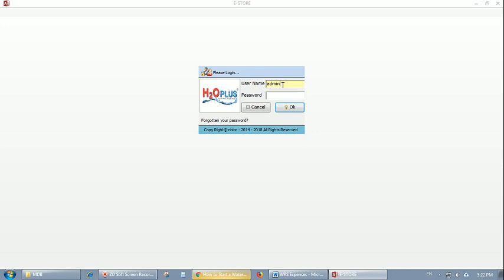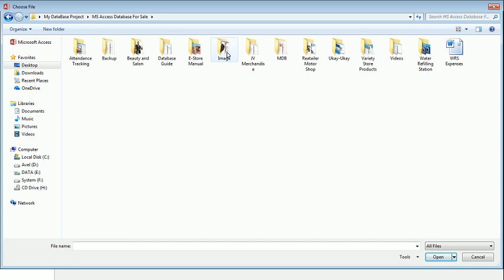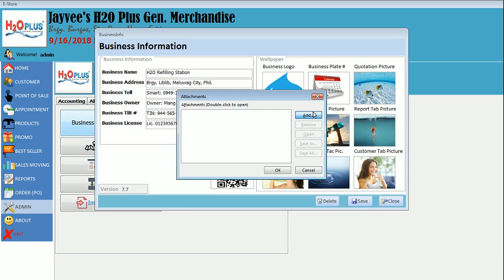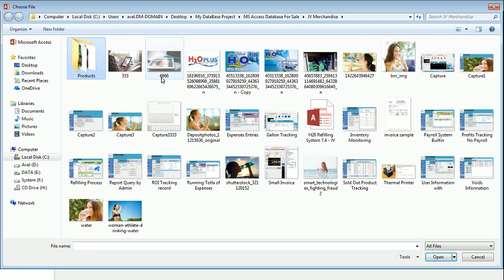#15 | Paano Palitan ang Business Name at Iba pang Information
WRS Business Modified by yourself
Bakery POS

waterrefilling station
paano gamitin
how to
water refilling
mineral water
purified water
PAANO MAMONITOR ANG DAILY SALES SA WATER REFILLING STATION BUSINESS?